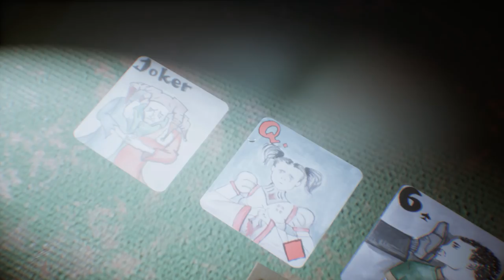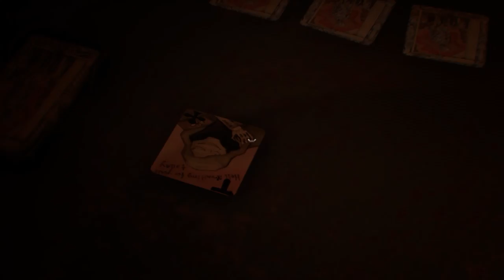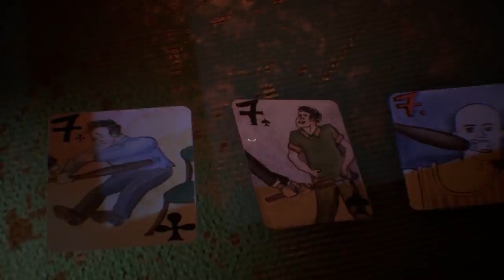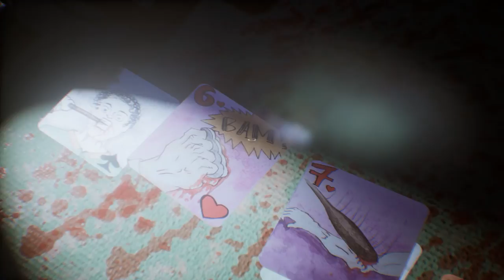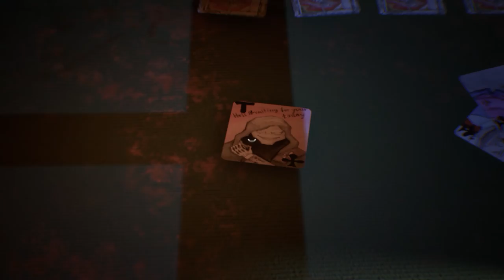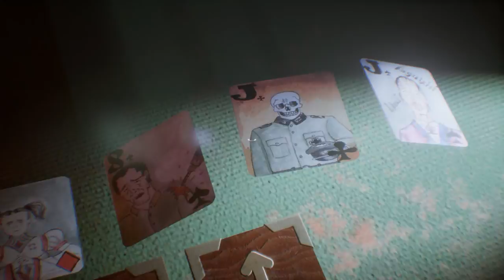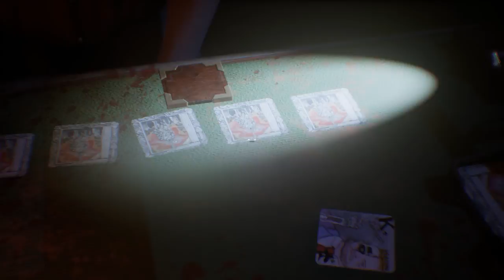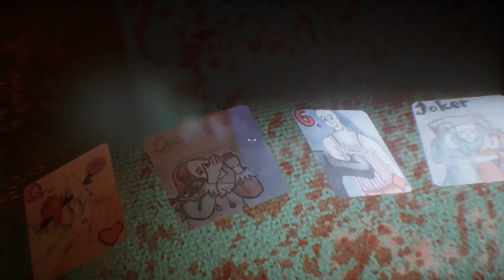THE MOST BRUTAL CARD GAME EVER! | Linch (w/ H2O Delirious)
Greensboro, NC
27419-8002